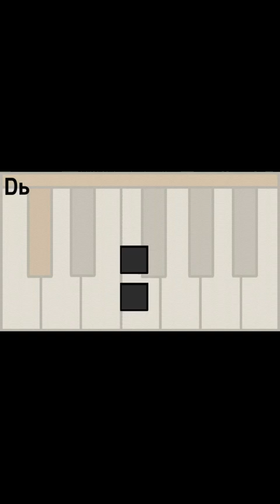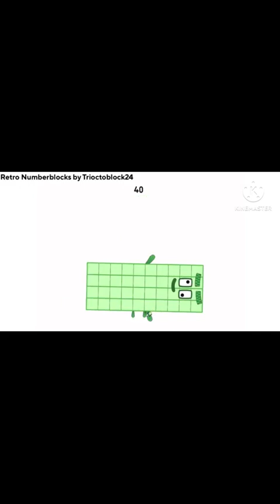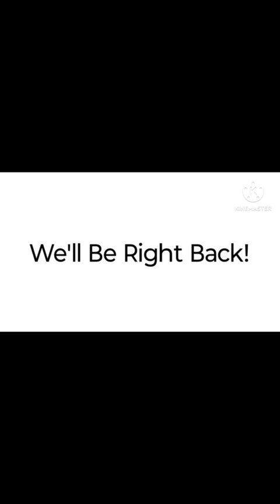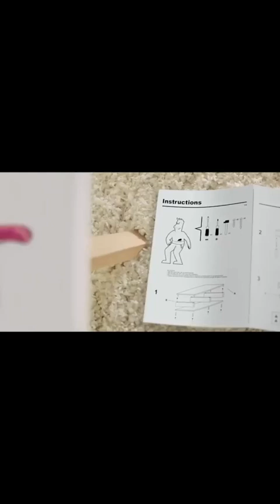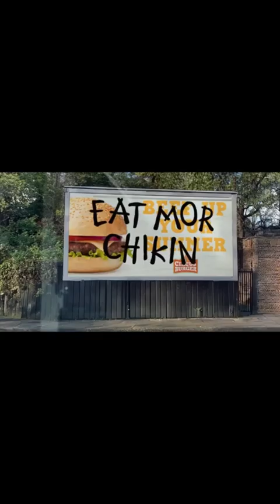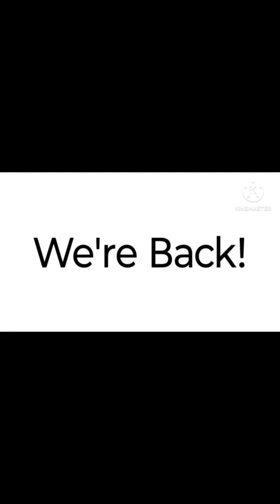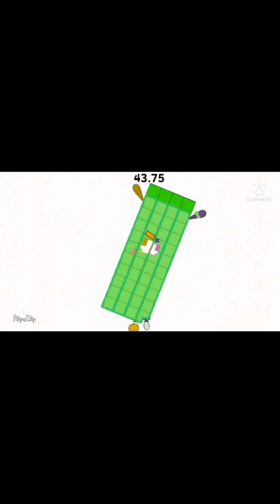37 and 6 ninths TV Cartoons! S1 E2!